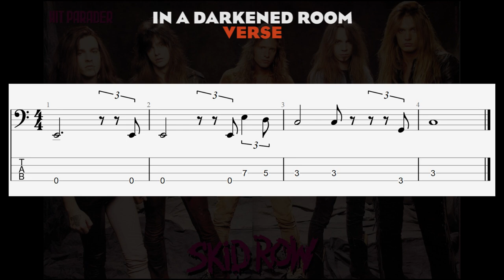10 underrated rock bass players of the 80s and 90s you really need to know